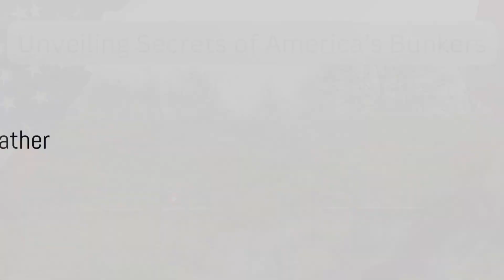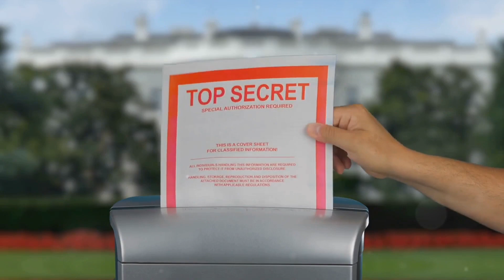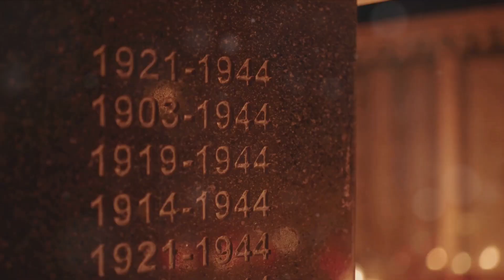Unveiling The Secrets of America’s Bunkers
Unveiling The Secrets of American Bunkers